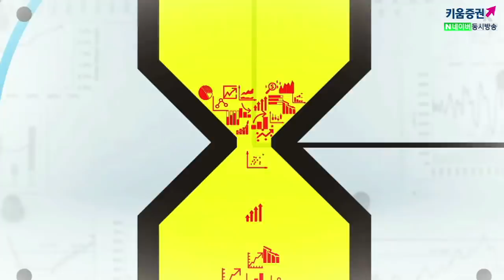[주식투자][시장분석] 마감시황 / 코스피 1.7%, 코스닥 2.2% 상승한 이유는? ​​​(20.04.27)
대규모 외국인 선물 매수, BOJ 및 ECB 유동성 정책 영향으로 판단
미국 1분기 실적추정치 -15% 등 전체 분기에 관한 실적추정치는 마이너스로 예상
실적이 좋아지지 않은 상황에서 주가 강세는 경제 재개 기대감 때문
경제재개 기대감에 주식시장만 상승하는 모습
채권, 외환, 상품시장 등은 큰 변화가 없어
실적보다 기대감으로 상승하는 증시, 주의 필요
김순영 채널K 앵커, 서상영 키움증권 투자전략팀장, 김세헌 연구원 키움증권 투자전략팀
「구독」과 「좋아요」 눌러주세요~